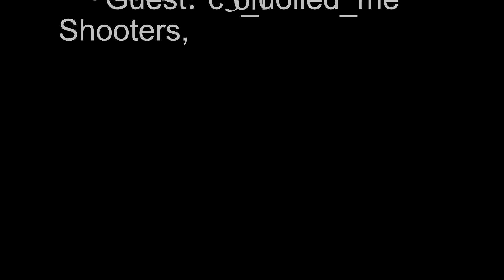Shooters, Shot & Shit Talk ft. C3 Prt1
Critiquing a Brand New Bottle of Chicago's Vodka, talking about motherhood, My Contribution to End Racism.